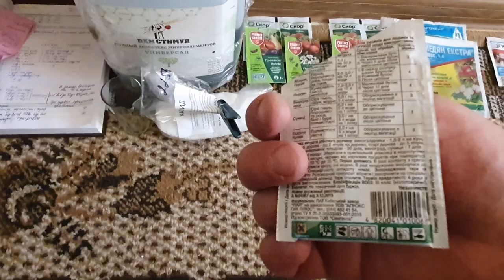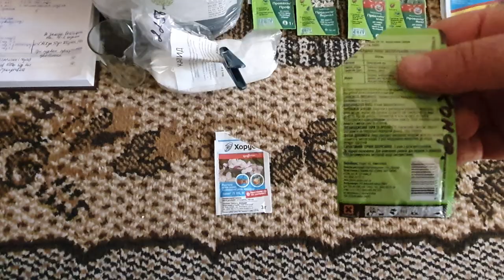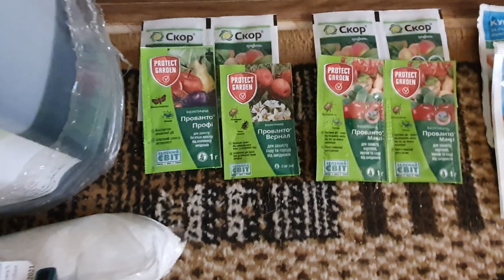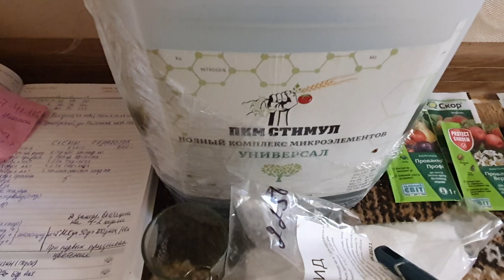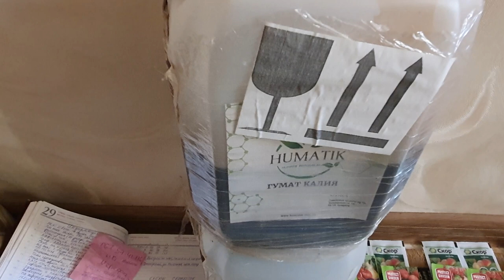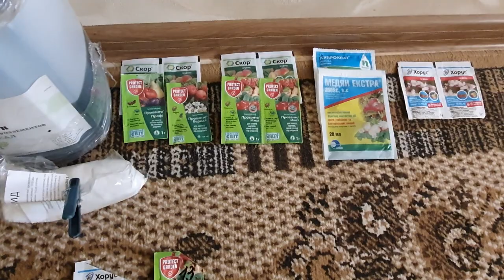Весенняя обработка сада / 2я ВАЖНЕЙШАЯ!!! / и снова ХОРУС))